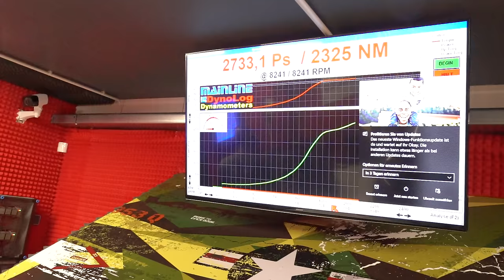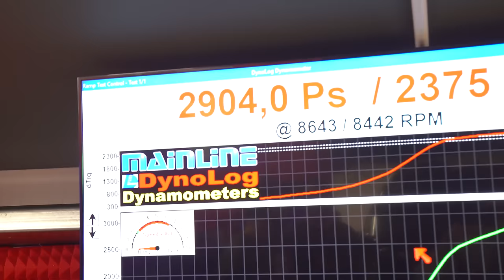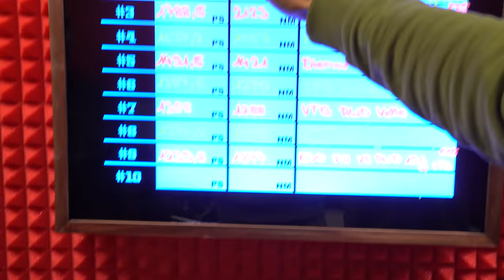Pauls GT-R auf dem Prüfstand - Wir brauchen Gasmasken! - Materialmord Racing R35 | Philipp Kaess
Die Saison 2019 ist fast vorbei, wir schnallen Pauls GTR noch einmal auf seinen hauseigenen Prüfstand und schauen was er drückt.